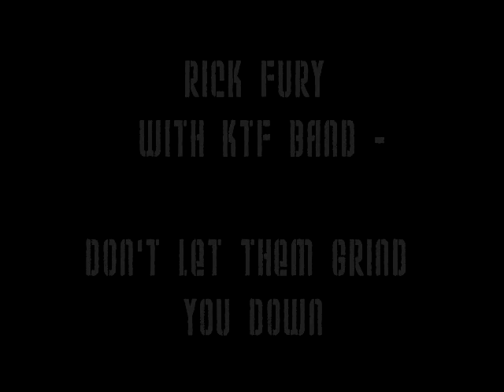Rick Fury Live@Cluny2 - Grind U Down.mp4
Live version of 'Don't Let Them Grind You Down' Performed with 'The Faithful' (Keep The Faith Band) @ The Cluny 2, Newcastle.